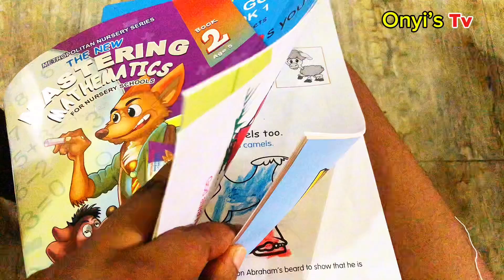MY THOUGHTS ON GRATITUDE PLUS GROWING CONTENT CREATORS SHOULD STOP THIS 🤦‍♀️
Hi Fam, in this video, I carried you along my days as a mom with her kids.